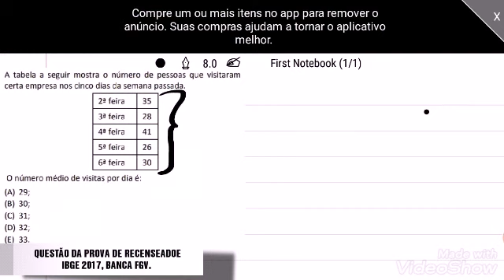QUESTÃO RESOLVIDA DE RECENSEADOR 2017/ GABARITANDO MATEMÁTICA EM CONCURSOS A NÍVEL FUNDAMENTAL.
Olá amigos, compartilhem nossos vídeos com seus amigos, e mandem suas dúvidas no meu watsapp.
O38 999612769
Vou abrir um grupo para estudarmos juntos para recenseador 2020, quem quiser participar deixem seus números aqui nos comentários, grande abraço e rumo a aprovação no censo.